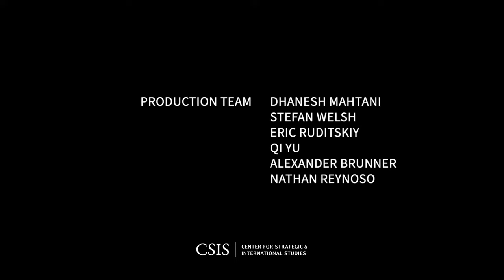Is Hong Kong Still a Global Business Hub?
Under President Xi Jinping, the PRC’s grip on Hong Kong has tightened dramatically, most notably following Beijing's imposition of the National Security Law on Hong Kong in 2020. These developments have raised profound questions about the future of Hong Kong, including its role as a center for global financial and economic activity.

Please join the Freeman Chair in China Studies on July 6th at 9:00 AM EST for an in-depth discussion on the future Hong Kong, featuring a keynote address by Consul General Hanscom Smith, followed by an expert panel discussion featuring Jessica Bartlett, global head of financial crime legal at Barclays, Tara Joseph, senior director at Strategy Risks and former president of the American Chamber of Commerce in Hong Kong, and Charles Mok, former member of the Legislative Council in the Hong Kong Special Administrative Region, and moderated by Jude Blanchette, Freeman Chair in China Studies at CSIS.